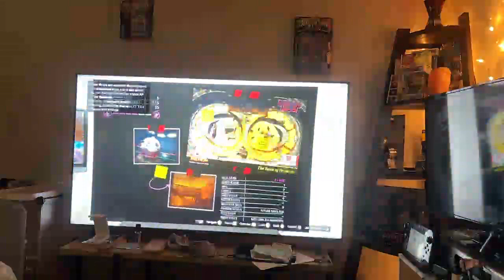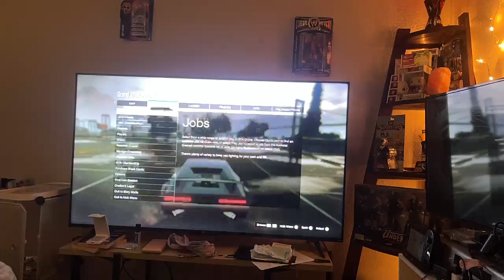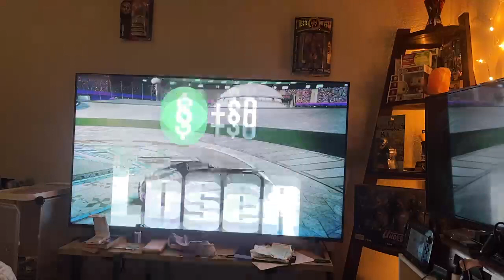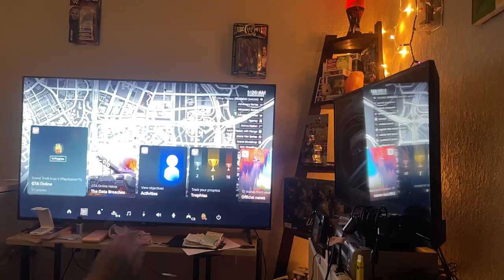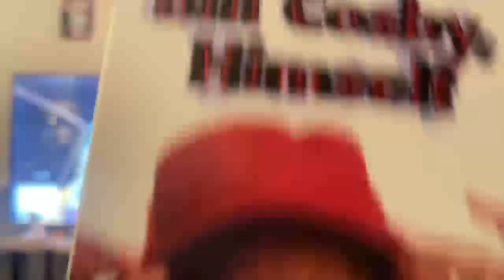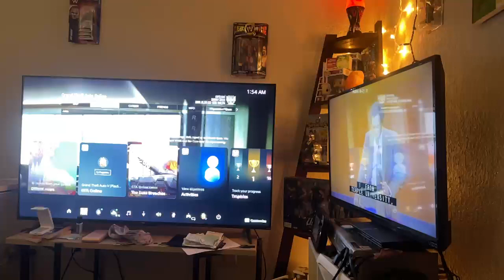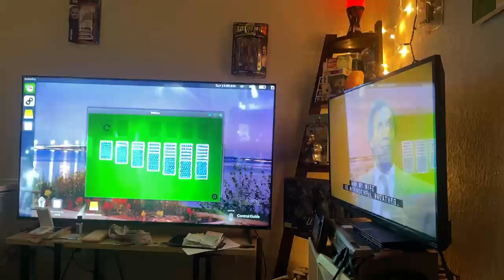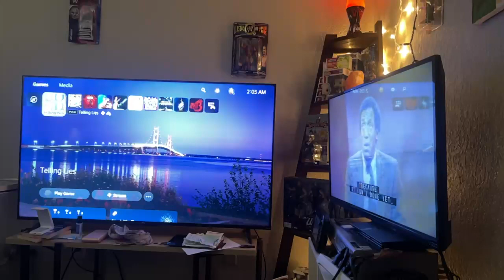Red pills and hot wheels//take2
On this one we fuck around with the arena war and try to get the increments up a little bit and prolly some other Uncle Tom foolery